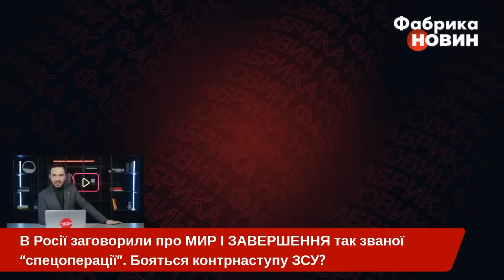⚡️ЛИШИВСЯ МІСЯЦЬ-ДВА! У Росії заговорили про ЗАКІНЧЕННЯ ВІЙНИ в УКРАЇНІ: Лавров підтвердив ПЛАН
У Росії активно заговорили про перемовини та завершення так званої "СВО", а по факту незаконних та агресивних бойових дій на території України. Після того, як російський олігарх Євгеній Пригожин, запропонував оголосити про кінець "СВО" - до його слів в тій чи іншій формі приєдналися один із депутатів Держдуми РФ та навіть міністр іноземних справ Сергій Лавров. Подробиці новини дивіться на ютуб-каналі "Фабрика новин".